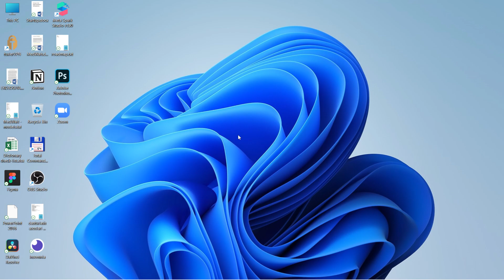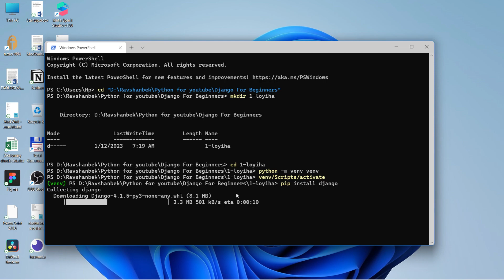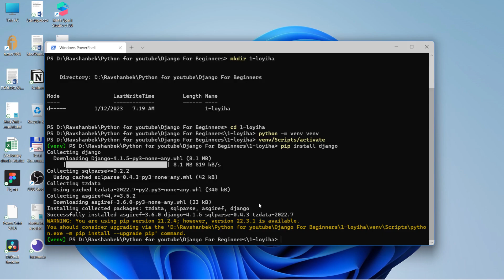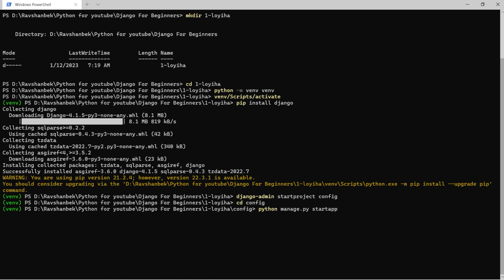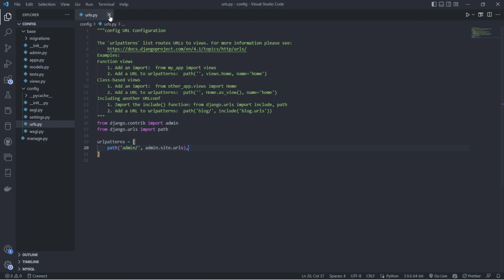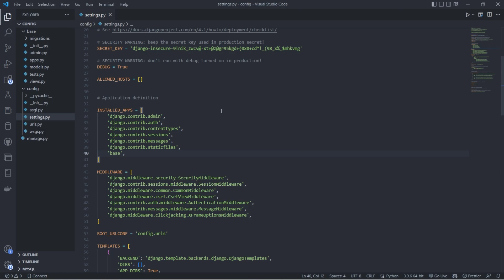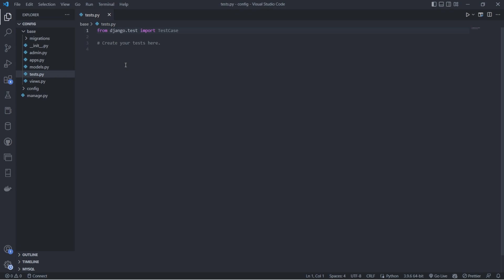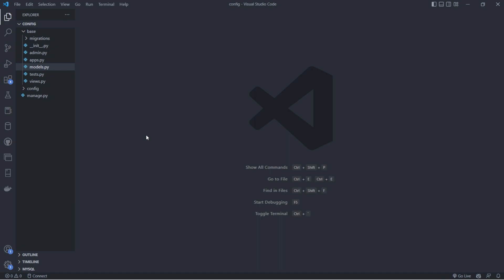Django darslari | #01 Yangi loyiha yaratish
Ushbu darsimizda yangi loyiha hamda app yaratishni ko'rib chiqamiz